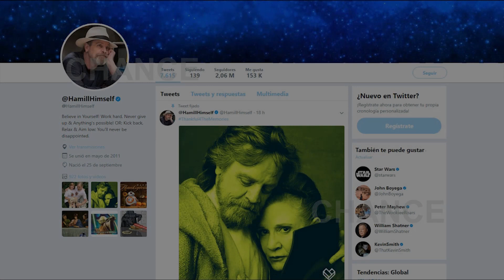Mark Hamill recuerda a Carrie Fisher en Twitter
Falta muy poco para el estreno de Star Wars: Los últimos Jedi, un filme en el que Mark Hamill regresará como Luke Skywalker y donde la fallecida Carrie Fisher aparecerá por última vez como la princesa Leia. A pocos días del lanzamiento, y del aniversario de su muerte, el espíritu de la actriz sigue muy presente como muestra el sentido homenaje que le ha rendido su compañero y hermano en la ficción con motivo del Día de acción de Gracias.